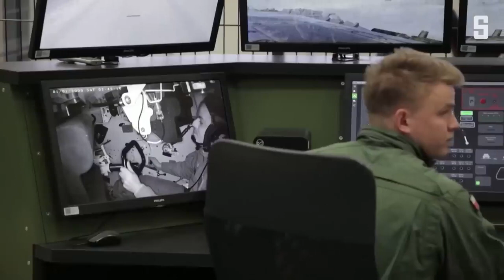🟢 WarDay 344 - Ausbildung am Leopard 2 in Polen: In fünf Wochen einsatzbereit ? DE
Beitrag: Ausbildung am Leopard 2 in Polen - SPIEGEL TV
Dauer 3 min.  Land: Polen

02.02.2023 Nahe der deutschen Grenze trainieren polnische Soldaten mit Leopard-2-Panzern – am Simulator und im Feld. Bald könnten hier Ukrainer den Kriegseinsatz üben.

ready: 1.1.2023